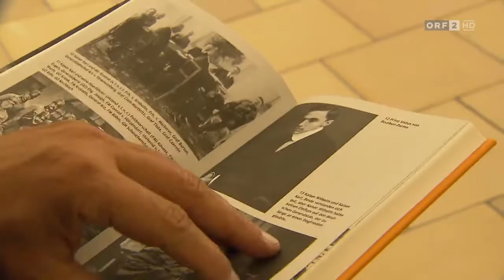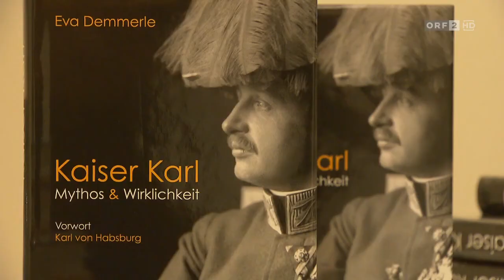Präsentation eines Buches über Kaiser Karl, mit Interview seines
Eva Demmerle, langjährige Sekretärin von Otto von Habsburg, präsentiert 2016 ihr Buch über den letzten Kaiser Karl von Österreich. Der ORF war dabei und ebenso Kaiserenkel Karl von Habsburg.